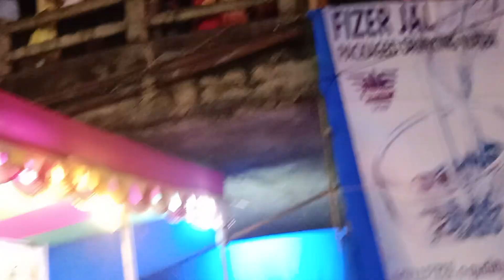waw very nice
waw very nice#youtube